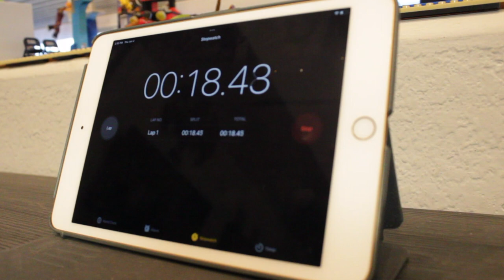I JUST BEAT this Lego CHALLENGE after 5 YEARS!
I lost a challenge at BrickFest 2017 and today is the day were I returned to redeem myself 5 years later.

If you don't mind giving that like button a quick tap so this video can make it to more people I would really appreciate it!

Chapters
Sadness 0:00 - 0:05
Preparing To Redeem Myself 0:24 - 0:54
Redeeming Myself 0:55 - 1:18
The Scores 1:19

Got something to share with me (feedback or a cool lego build or video idea)?